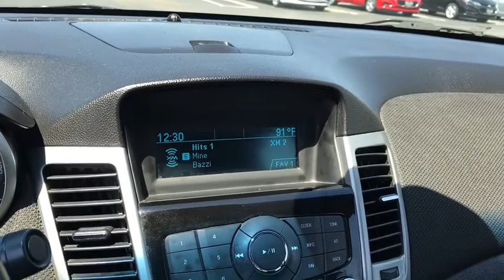2012 Chevrolet Cruze Columbus, London, Springfield, Hilliard, Dublin, OH C7258554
Gold Mist Metallic U 2012 Chevrolet Cruze available in Columbus, Ohio at Bobby Layman Chevrolet. Servicing the London, Springfield, Hilliard, Dublin, OH area.